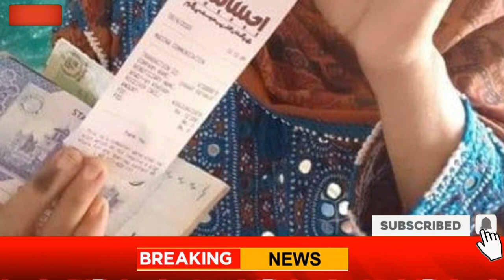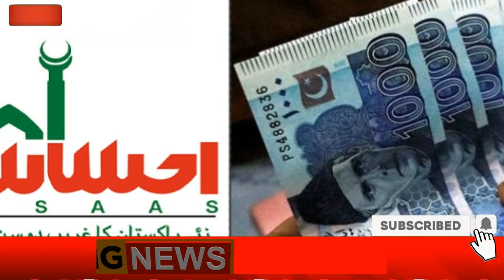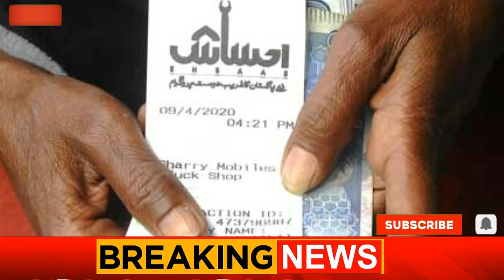Ehsaas program50,000 PPAF program is start2022|Ehsaas program Good news for ID Card holder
Prime Minister Shahbaz Sharif launched two major programs for the people. 14,000 was provided from Benazir Income Support Program. While 50,000 assistance was given by the government through Akhot Bank.
Ehsaas program
ehsaas Kaflat program
Ehsaas rashan program
Ehsaas program2022
Ehsaas amdad
Ehsaas web portal
Ehsaas 81712022
8171
Ehsas50,000amdad